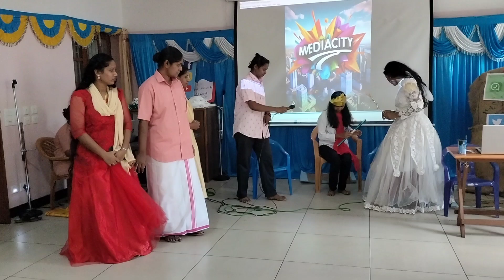Parable of Jesus in the digital world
Evangelisation committee presents SMMI Thanjavur province 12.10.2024